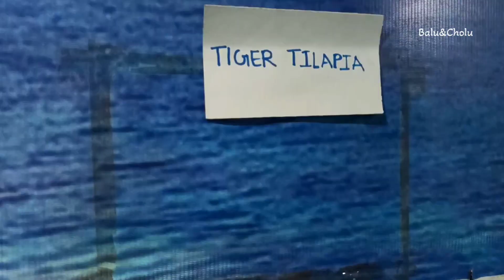അലങ്കാര മൽസ്യങ്ങൾ | Ornamental Fishes 🐠🐟